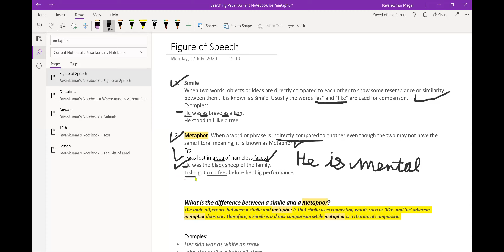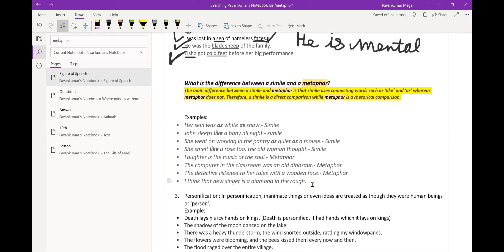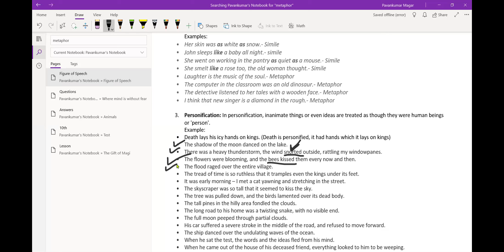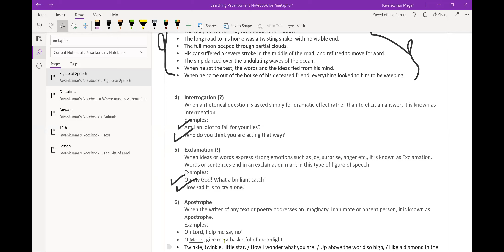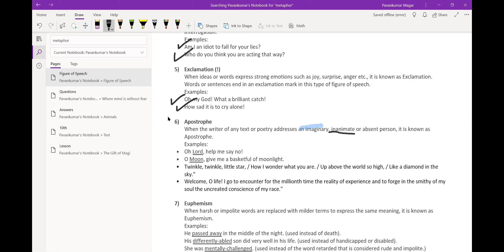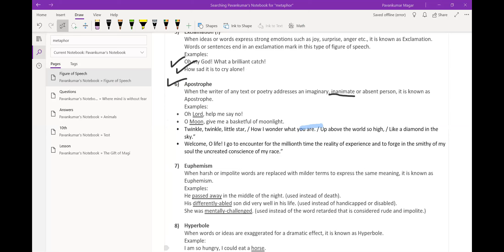Figure of Speech Part 1